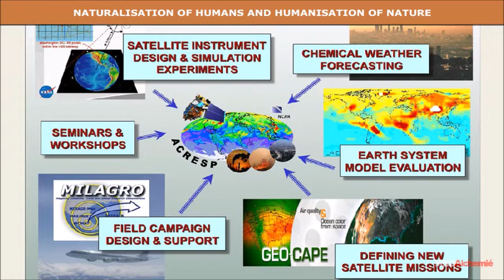Naturalisation of human and humanisation of nature | Geography | Class 12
AASOKA presents a video where you will learn:
Human Geography
Nature of Human Geography
Fields of Human Geography